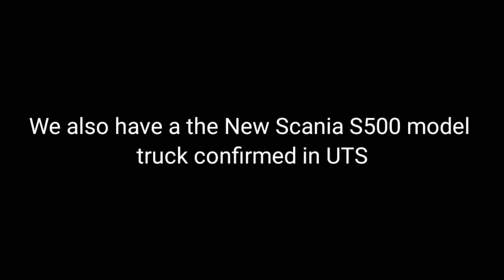Upcoming News:Ultimate Truck Simulator apk link test and new Scania model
Test apk in comment section

Simulation Games(info for all Upcoming and already released game like WTDS)

Enjoy Your Day keep your head up